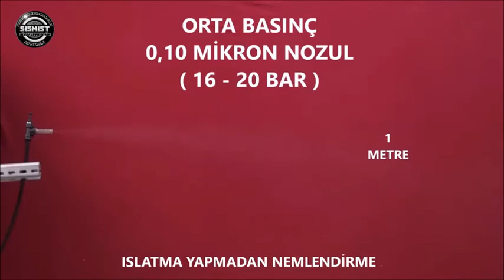ORTA BASINÇ 0,10 MİKRON NOZUL 0850 885 2526